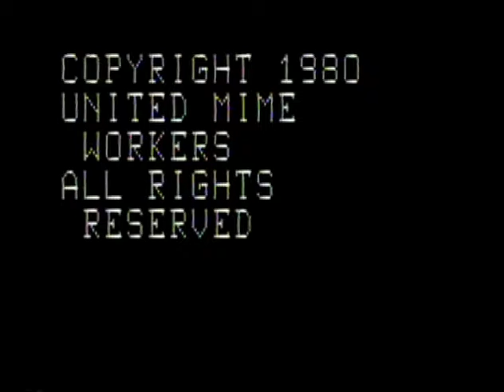UNITED MIME WORKERS (1971-1986) at DTW in NYC, 1980 perform "Mime is No Object"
UNITED MIME WORKERS (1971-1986) at Dance Theatre Workshop, New York, NY: in the DTW series "New Mime", 1980, performing "Mime is No Object: the Reproduction of the Working Day" created collectively by the company.
The UNITED MIME WORKERS experimental theatre collective created and toured in the US, Eastern and Western Europe, Mexico and Cuba during the years 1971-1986 while based in Champaign-Urbana, Illinois, USA. Artists: Bob Feldman, Debby Langerman, Jeff Glassman, Candace Walworth, Bob Rebitzer, Bruce Garret, Linda Holmes Higley, Greg Chew.
See: Mark Weinberg, Challenging the Hierarchy: Collective Theatre in the United States, Greenwood Press, 1992
See: Thomas Leabhart, Modern and Post-Modern Mime, (Modern Dramatists) 1989
See: Annette Lust, From the Greek Mimes to Marcel Marceau and Beyond, 2002
See: Thomas Leabhart, Mime Journal: New Mime in North America, 1982

Program Note:
In the lobby of the theatre during engagements, the movement score for MINO is always on display.  The score is 25 feet long, with the recombinant object pathways encoded in color-coded pathways on 3 rolls of clear plastic, one per actor.  The object pathways implied the necessary actions of the character-actors.  This device enabled us to discern the exact timing of cues in order for precise intersections of performance tasks to occur without altering the fixed repeatable invariants of the original tasks, adhered to by the two main characters no matter what misappropriation of objects might result due to quirks in the timing.  The super-structural character's job is to keep the piece performable by adjusting the object placements from time to time -- an increasingly irrational activity.  This score and the piece end when novel activity results in structural change.